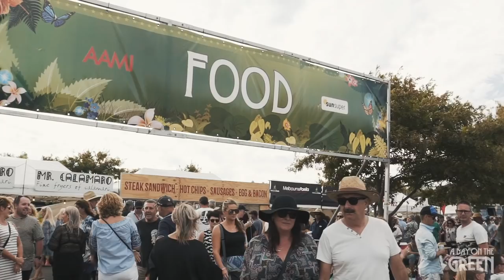a day on the green - YOUR SUMMER OF MUSIC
18 seasons, more than 450 shows in Australia and New Zealand’s best wineries and hundreds of local and International artists. We’re getting ready for another massive a day on the green season 🥂

🎥 - Mushroom Creative House